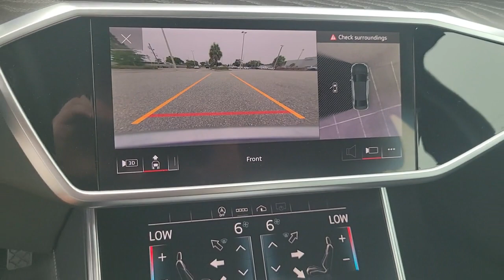2022 Audi A6 Clearwater, Tampa, St. Petersburg, Palm Harbor, Largo, FL 63P658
Daytona Gray Pearl Effect Used 2022 Audi A6 3.0T Premium Plus available in Clearwater, Florida at Audi Clearwater. Servicing Tampa, St. Petersburg, Pal Harbor, Largo, FL.
2022 Audi A6 3.0T Premium Plus - Stock#: 63P658 - VIN#: WAUL2BF2XNN061214

Audi Clearwater
18940 US Hwy 19

Clean CARFAX.brbr21/30 City/Highway MPGbrbrDaytona Gray Pearl Effect 2022 Audi A6 3.0T Premium PlusbrbrbrAll prices plus sales tax tag and titling and dealer service fee of $999.00 which represents cost and profits to the selling dealer for items such as cleaning inspecting adjusting new vehicles and preparing documents related to the sale.
Wheels: 19 Bi-Color 5-Double-Spoke-Design|Heated Front Seats|Ventilated Front Seats|Leather Seating Surfaces|Radio: MMI Navigation Plus w/MMI Touch Response|Premium Plus Package|Convenience Package|Executive Package|Audi Guard Protection Kit|Front & Rear Door Audi Beam-Rings|4-Zone Automatic Climate Control|Audi Phone Box w/Wireless Charging|Heated 3-Spoke Multifunction Steering Wheel|Multicolor Contour/Ambient LED Int Lighting Pkg|All-Weather Floor Mats|Audi Side Assist w/Pre Sense Rear|Cargo Mat|Adaptive Cruise Assist w/Lane Guidance|Heated Rear Seats|Top View Camera System w/Virtual 360 View|Open & Close Power Trunk|Bang & Olufsen 3D Premium Sound System|Contrast Stitching on Door Armrests & Knee Bolster|Matrix-Design LED Headlights w/High Beam Assist|4-Wheel Disc Brakes|Air Conditioning|Electronic Stability Control|Front Bucket Seats|Front Center Armrest|Leather Shift Knob|Tachometer|ABS brakes|Adjustable head restraints: driver and passenger w/tilt|Alloy wheels|Auto tilt-away steering wheel|Auto-dimming door mirrors|Automatic temperature control|Brake assist|Bumpers: body-color|Delay-off headlights|Driver door bin|Driver vanity mirror|Dual front impact airbags|Dual front side impact airbags|Four wheel independent suspension|Front anti-roll bar|Front dual zone A/C|Front fog lights|Front reading lights|Garage door transmitter: HomeLink|Genuine wood console insert|Genuine wood dashboard insert|Genuine wood door panel insert|Heated door mirrors|Heated front seats|Illuminated entry|Knee airbag|Low tire pressure warning|Memory seat|Occupant sensing airbag|Outside temperature display|Overhead airbag|Overhead console|Panic alarm|Passenger door bin|Passenger vanity mirror|Power door mirrors|Power driver seat|Power moonroof|Power passenger seat|Power steering|Power windows|Radio data system|Rain sensing wipers|Rear air conditioning|Rear anti-roll bar|Rear reading lights|Rear seat center armrest|Rear side impact airbag|Rear window defroster|Remote keyless entry|Security system|Speed control|Speed-sensing steering|Split folding rear seat|Steering wheel memory|Steering wheel mounted audio controls|Telescoping steering wheel|Tilt steering wheel|Traction control|Trip computer|Turn signal indicator mirrors|Variably intermittent wipers|Auto-dimming Rear-View mirror|10 Speakers|Speed-Sensitive Wipers|Compass|AM/FM radio: SiriusXM|Exterior Parking Camera Rear|Auto High-beam Headlights|Emergency communication system: Audi connect CARE|Navigation system: MMI Navigation plus